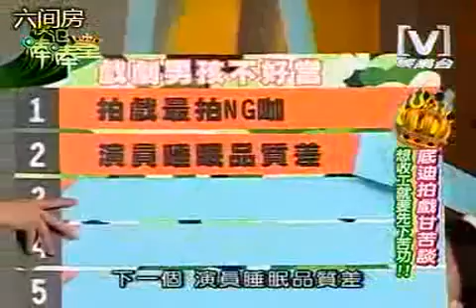2008-07-29 模范棒棒堂 PART 2 底迪拍戲甘苦談 想收工就要先下苦工﹗﹗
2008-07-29 模范棒棒堂  底迪拍戲甘苦談 想收工就要先下苦工﹗﹗

* 模范棒棒堂 *
主持人：范瑋琪（范范姐）
助教：由小香、容嘉、小米、HENRY、CIRCUS成员輪流擔任、黑澀會美眉輪流擔 任（近期為小香或容嘉）
淘汰賽評審：總監ANDY、敖君怡、藍波老師。。。